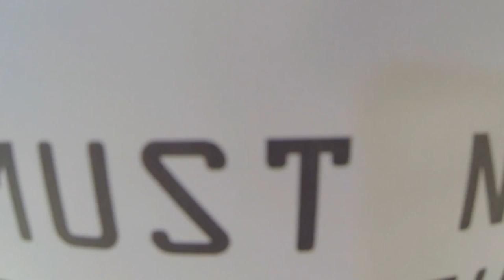'Aestheticised' by Gabrielle Leah New 2015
A Homage to Marina Abramovics's 1975 work 'Art Must be Beautiful. Artist must be Beautiful'.
For Coalesce ARI's exhibition Homage @ The Food Court ARI.

In the work Gabrielle New explores her own relationship with Abramovic as the 'Grandmother of Performance Art' as well as  concepts of aesthetics and conceptual art in contemporary art practice.